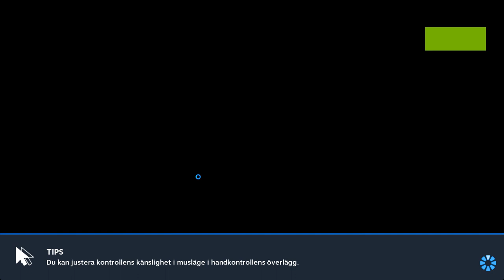AGE OF EMPIRES: DEFINITIVE EDITION (Remastered) - Prologue Mission 1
I'm playinng the first prologue mission in the remastered version of the game "Age of Empires" named "Definitive Edition" - the Remaster is looking great and in my opinion is better looking than the 2nd game due to having the ability to zoom-in further with gorgeous sprites!

Age of Empires was my first ever strategy game on the computer that I used to play on the old Windows 95 family computer in like 1997.

The Definitive Edition is probably from 2018 or something and is a new game, it is the same game but with new graphics/assets/sprites - the old game used very old 2D sprites and you couldn't zoom.